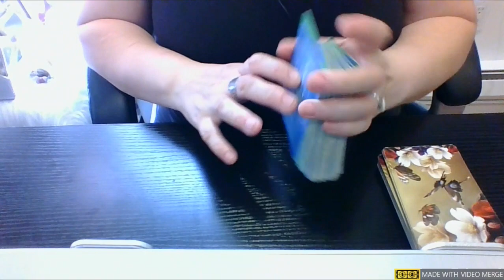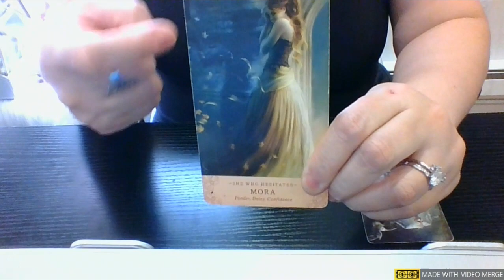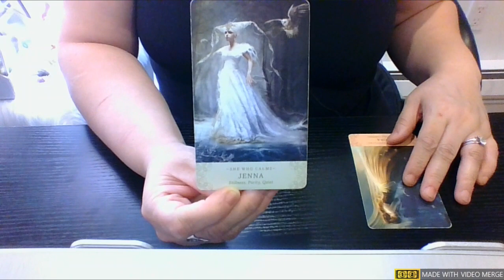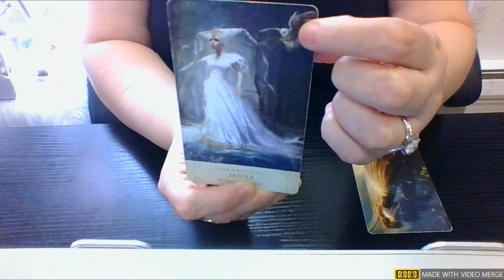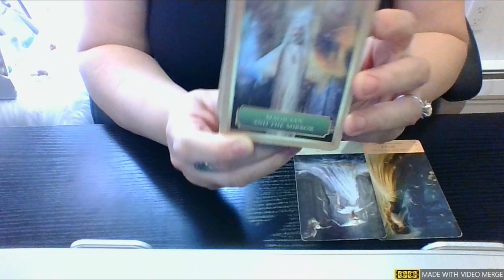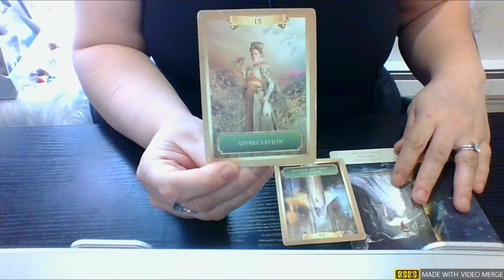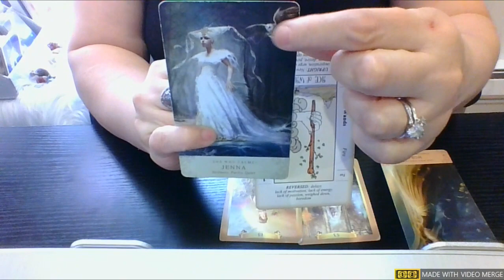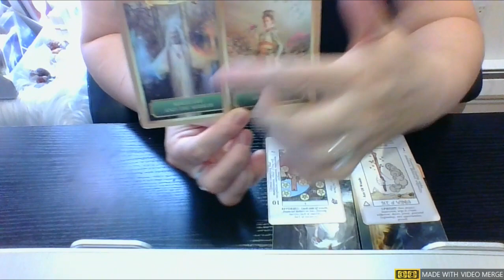🌍 VIRGO🌞🌙⬆️or ♀ ~ OCT. Blessings 🌍As ABOVE (Manifestations), So BELOW (Earth Plane)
💫OCTOBER Potential Blessings